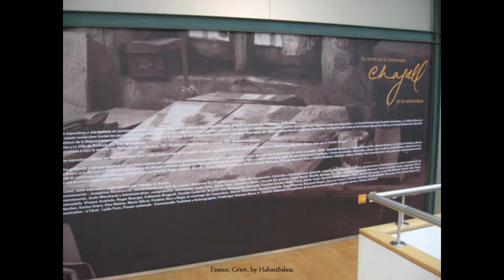Pyrénées Catalanes, Céret, 2008, France, by HabariSalam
WIKIPEDIA :
Céret est une commune française d'environ 7 500 habitants dans le Sud de la France. C'est une des sous-préfectures du département des Pyrénées-Orientales. Ses habitants sont appelés les Cérétans.
Connue pour son musée d'art moderne, ses cerises et sa tradition tauromachique, la ville dont les premières mentions remontent à 866 fut un lieu de négociation du traité des
Pyrénées.
La Méditerranée est située à 24 km à l'est et le massif du Canigou à 20 km à l'ouest. Les principales villes environnantes sont Perpignan au nord-est, et Figueres au sud-est.

...Ce fut au tour du poète Max Jacob et du peintre Georges Braque de venir quelques années plus tard. Braque travailla avec Picasso entre 1911 et 1914 à l'élaboration de plusieurs œuvres cubistes...

Merci et A+ ...